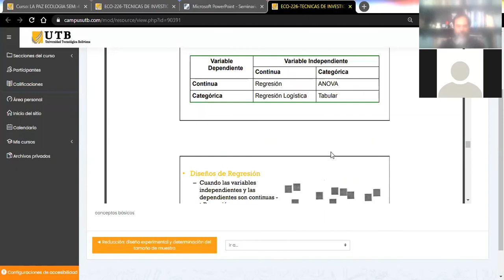Técnicas de Investigación, Examen final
Resumen de Clases Técnicas de Investigación

EXAMEN FINAL